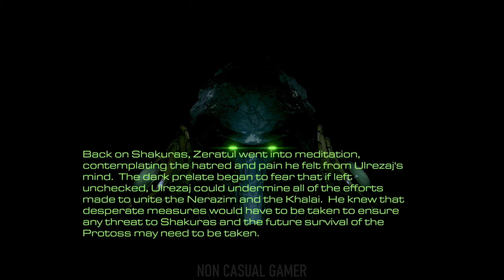Starcraft Mass Recall Redux Campaign Full Playthrough 2022 Protoss Mission 4a Desperate Measures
Enslavers Redux is a multi-episode campaign remake/reboot based off of the original Enslavers and Dark Vengeance custom campaigns for Starcraft 1 and using the actual lore of Starcraft to help bridge the gap between episodes. It features the following:

30 Missions across 3 campaigns (6 per ep canon, 9 total per ep, +3 epilogue missions) with unique A and B canon arcs depending on the choices you make.
An entirely brand new plot and custom text dialog bring the full untold Enslavers story to a new life based off of the original Enslavers story and the Dark Templar Trilogy with links to both Starcraft and Starcraft II.
Play as new customized heroes such as Commander of the Dominion Alpha Squadron, Gui Montag, General Warfield, Selendis, Mohandar, Ethan Stewart, as well as original favorites re-customized such as Tom Kazansky, Magellan, Warbringer, Mojo, Zeratul, Eredas, Zagara and Kerrigan with new dialog, new abilities, and new stories as they help drive the Enslavers plot.
Powered by the Starcraft Mass Recall mod